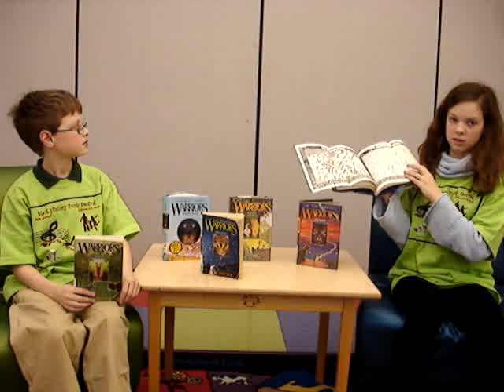Warriors by Erin Hunter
Warriors is a series about wild cats and a house cat.  Graystripe, the protagonist, is a mighty warrior of the beleaguered Thunderclan, which has recently been threatened by a combination of suburban development and a zealous cat catcher. The story opens with him imprisoned in a strangely seductive suburban home. After briefly succumbing to the charms of soft living as a kittypet, Graystripe steels his resolve and vows to make his way back to the wild. Alas, he's lost his edge and finds himself spooked by everything from local bullies to lawnmowers. Luckily, he's joined by a helpful, attractive female sidekick, Millie, who knows her way around the challenges of Twolegplace.